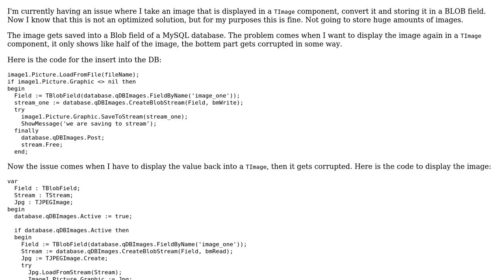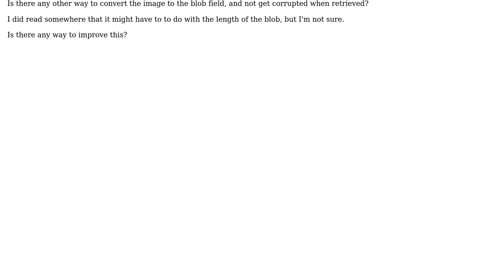Image conversion from TImage to Blob causes image corruption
With thanks & praise to God, and with thanks to the many people who have made this project possible! You are responsible for your own actions.